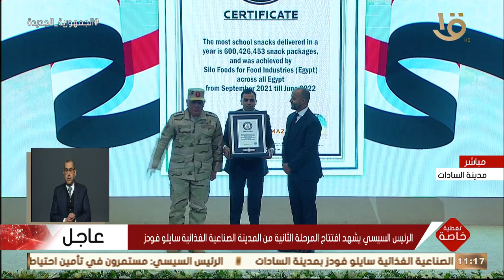تغطية خاصة | لحظة تسليم نائب رئيس منظمة چينيس شهادة الموسوعة لرئيس مجلس إدارة شركة سايلو فودز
تغطية خاصة | لحظة تسليم نائب رئيس منظمة چينيس للأرقام القياسية في الشرق الأوسط شهادة الموسوعة لرئيس مجلس إدارة شركة سايلو فودز